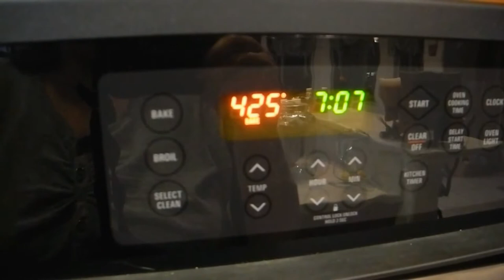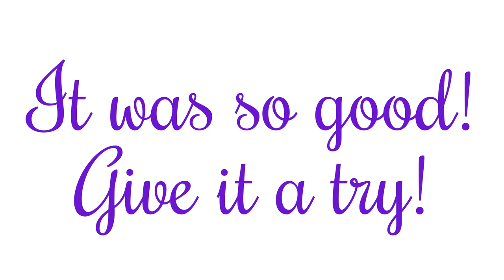Butternut Squash, Mushroom & Ricotta Tart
This recipe is very easy and adaptable if you do not have the right ingredients such as you can just substitute the oyster mushrooms for regular mushrooms (less costly).
I did not have and heavy cream so I used half & half. Also I did not have a Tart Pan so I just used a pie dish. Recipe is from the Cooking Channel:

Butternut Squash, Mushroom and Ricotta Tart
Recipe courtesy of Dean McDermott and Tori Spelling

Show: Tori & Dean Specials Episode: Tori & Dean's Family Thanksgiving
TOTAL TIME:1 hr 10 min Prep: 20 min
Cook: 50 min YIELD:6 to 8 servings
LEVEL:Easy

INGREDIENTS:

Flour, for dusting
One 9-inch store-bought rolled pie crust, such as Pillsbury
1/4 cup heavy cream
6 ounces butternut squash, peeled, halved and thinly sliced crosswise 1/8-inch thick
3 tablespoons chopped mixed fresh herbs, such as thyme, rosemary and sage
2 tablespoons extra-virgin olive oil
2 teaspoons kosher salt
2 tablespoons unsalted butter
4 ounces cremini mushrooms, stems removed and thinly sliced
3 ounces oyster mushrooms, stems removed, and torn or thinly sliced
3 cloves garlic, minced
Pinch freshly ground black pepper
1/2 cup full-fat ricotta
1 lemon, zested
2 tablespoons grated Parmesan
2 tablespoons shaved Parmesan

DIRECTIONS:

Special equipment: a 9-inch tart pan with removable bottom

Dust a clean work surface with flour. Unroll the pie dough and roll it out just enough to square the rounded edge and make sure it fits a 9-inch tart pan. Lay the dough in the pan, folding any excess dough over itself to create a thick crust. Use a pastry brush to coat the dough with the heavy cream, and then use a fork to dock the bottom all over. Place the tart pan on a baking sheet and blind bake on the center rack of the oven until golden, 10 minutes. Set aside to cool.

In a large mixing bowl, add the butternut squash, 1 tablespoon of the mixed herbs, 1 tablespoon of the olive oil and 1 teaspoon of the salt. Toss together and set aside.

In a large skillet set over medium-high heat, add the butter and the remaining 1 tablespoon olive oil. Add the cremini mushrooms, oyster mushrooms, garlic, 1 tablespoon of the mixed herbs, the remaining 1 teaspoon salt and the pepper. Saute until golden brown, 8 to 10 minutes. Cool the mushrooms slightly and then add the ricotta and lemon zest. Stir together and set aside to cool completely.

Using a rubber spatula or a spoon, evenly spread the mushroom-ricotta mixture in the tart shell. Lay the butternut squash over the top in an overlapping, shingle pattern. Bake until golden brown and the butternut squash is cooked through, 30 minutes.

Garnish with the remaining 1 tablespoon mixed herbs and the grated and shaved Parmesan to serve.

Enjoy $10 off your first order of $50 or more at Worldmarket.com

Check out The Honest Company!  Get essentials for baby and home that are safe, responsibly made, and stylish at Honest.com.